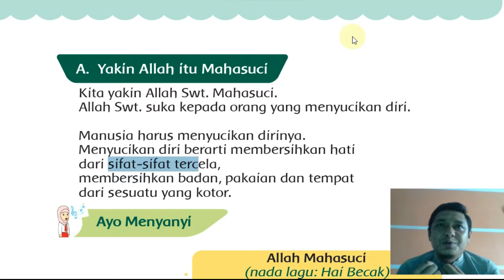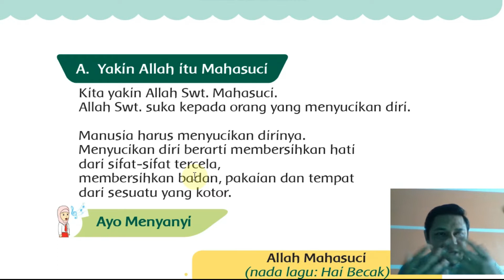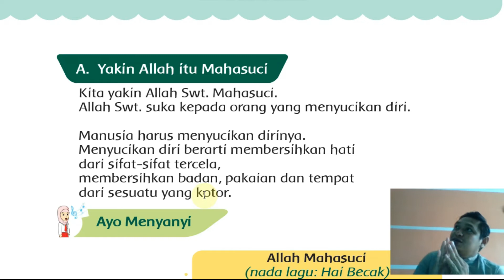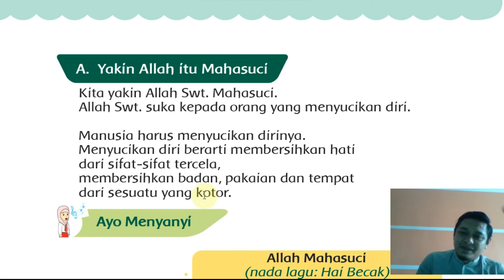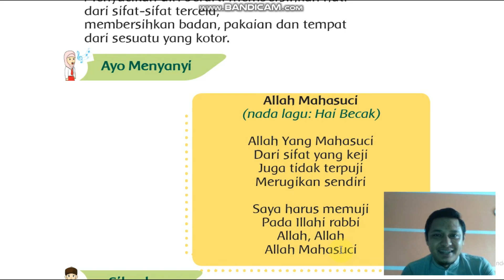PAI Part 3 Semester Genap TP.2020/2021